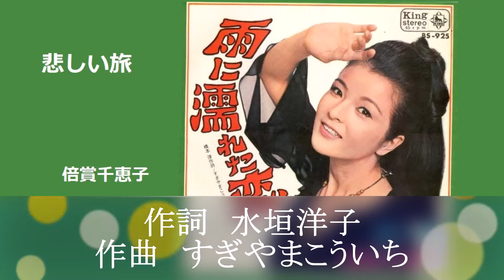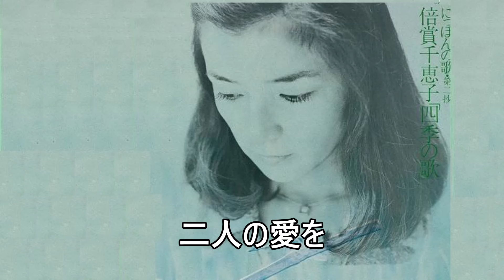悲しい旅／倍賞千恵子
作詞　水垣洋子　　作曲　すぎやまこういち
昭和43年12月1日発売　BS-925

　小川寛興先生がテレビ映画音楽の開拓者であるのに対し、この曲の作曲家であるすぎやまこういち先生はゲーム音楽の開拓者ということができると思います。本当にドラクエにはお世話になりました。
　作詞の水垣洋子さんはDJ、声優、俳優、歌手、詩人、エッセイストというマルチタレントですね。
　この曲も忘れきれない恋心を倍賞千恵子さんがせつなく歌っておられる名曲です。口笛が最高ですね。